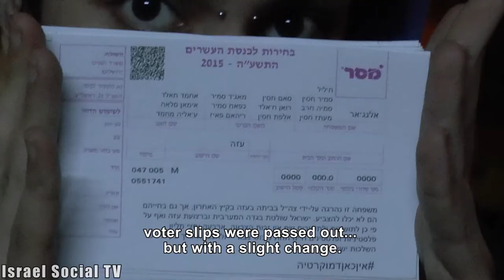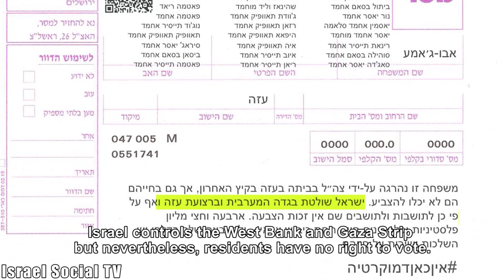Democratic elections?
Elections are viewed as a celebration of democracy. But is this just an illusion?